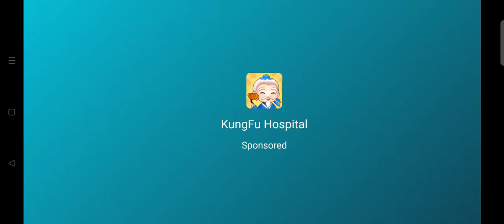เกม 321 Shootout เกม ยิง สนามกีฬาแอ็คชั่นที่รวดเร็วและรวดเร็ว First Person Shooter (FPS) (ออฟไลน์)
Android

321 Shootout เป็นเกมยิงมุมมองบุคคลที่หนึ่ง (FPS) ที่ดำเนินการอย่างรวดเร็ว
- ดื่มด่ำไปกับการยิงที่น่าตื่นเต้นและรุนแรง
- ต่อสู้กับฝูงศัตรูที่ชาญฉลาด
- ใช้คลังแสงอาวุธทรงพลัง
- ต่อสู้ผ่านสถานที่ต่างๆมากมายตั้งแต่สถานีอวกาศที่น่าขนลุกไปจนถึงพื้นผิวของโลกอันไกลโพ้น